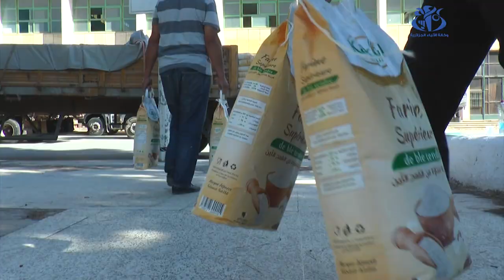الجزائر الجديدة تحت قيادة الرئيس تبون..المواطن في صلب الأولويات